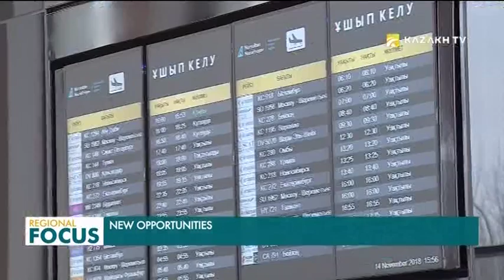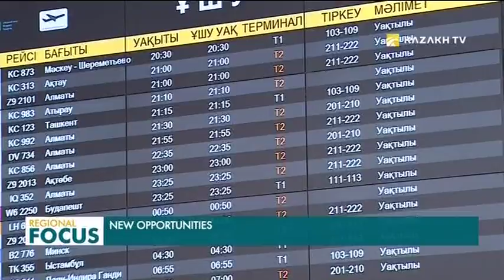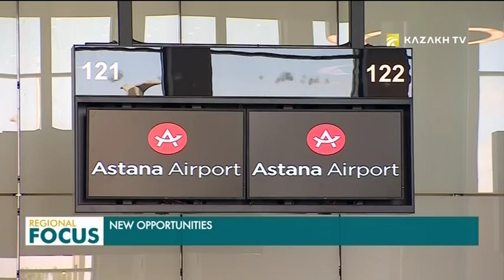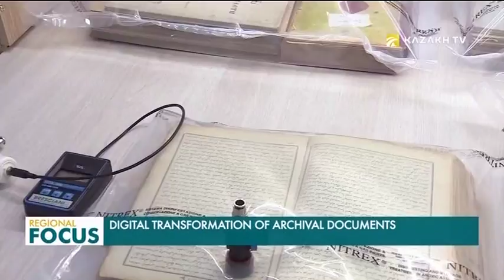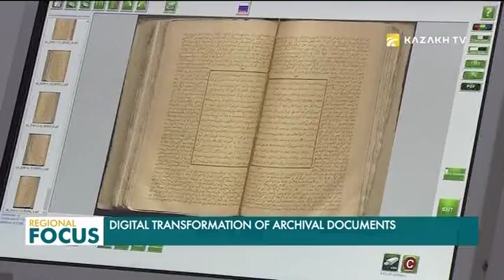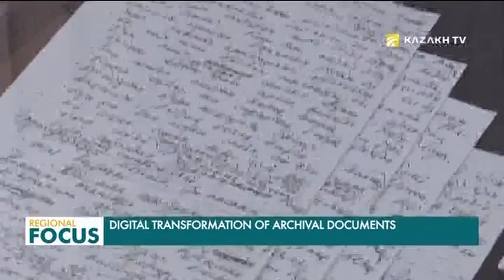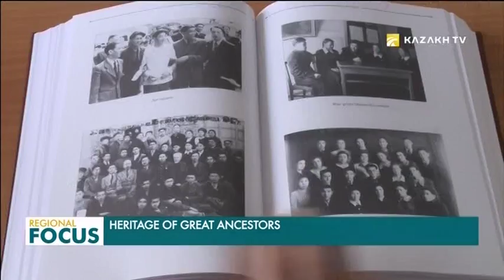Regional Focus. 20.11.2018 (eng)